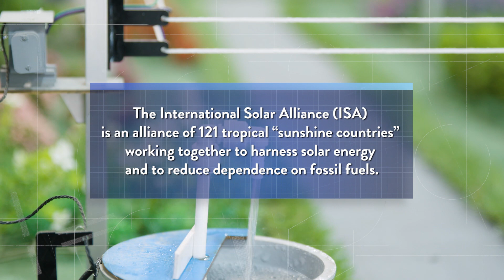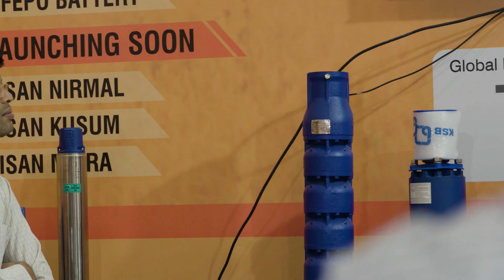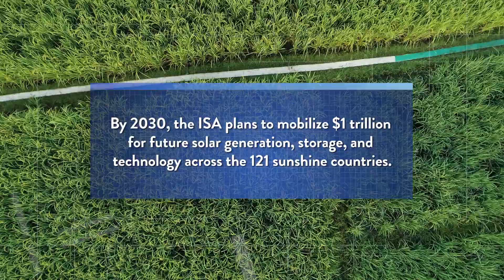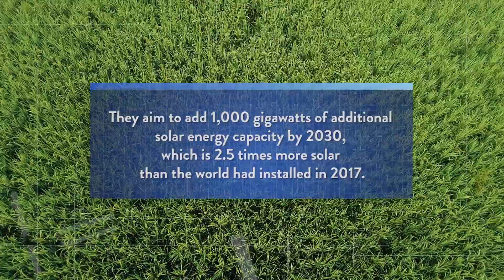India Lighting the Way: Taking Action to Solve the Climate Crisis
- We know the climate crisis and our dependency on fossil fuel has created a very real threat to public health, but there are individuals, businesses, and entire communities around the globe who are taking action to solve this crisis and create a healthier future for all of us.

One such solution is the international solar alliance, an inspiring partnership between India and France launched in 2015, which aims to empower 121 sunshine-rich countries to harness their most abundant resource. India's leadership in this arena is already improving lives and protecting the health of people across the globe.